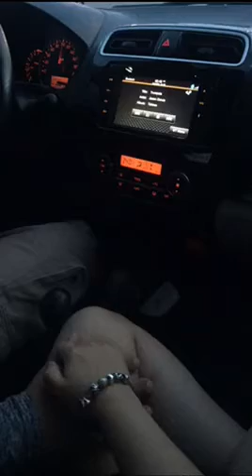Bataan Baguio La Union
Snapchat July 2017